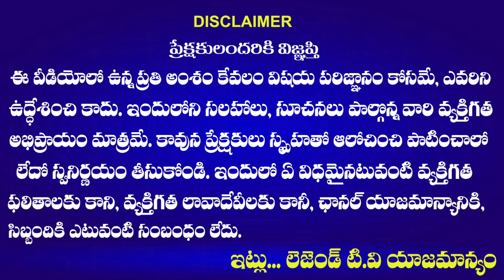BJP Leader Geeta Murthy Sensational Comments On Congress Party | Legend Tv